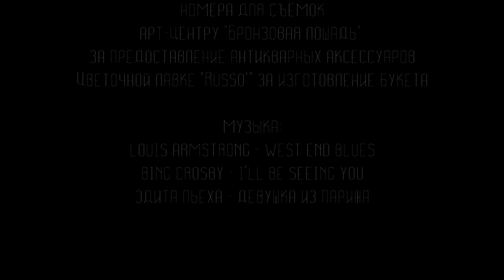Романтическая история любви Яковлевой и Маяковского.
Курсовая работа студентов Кубанского университета культуры.